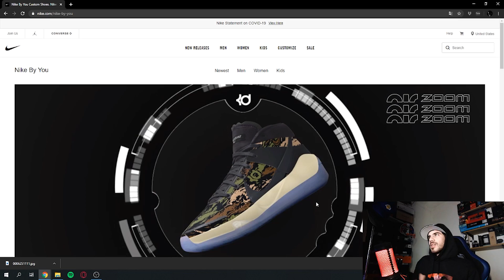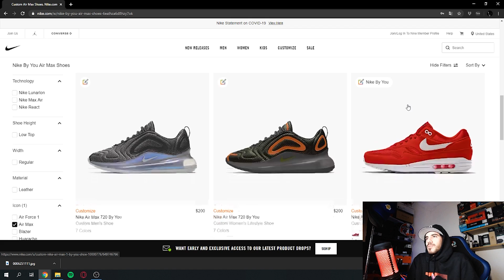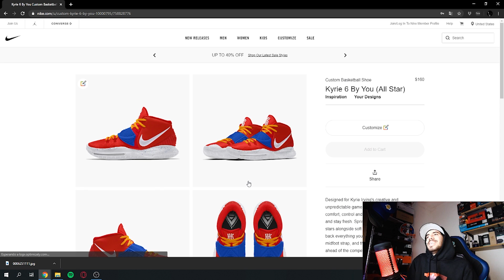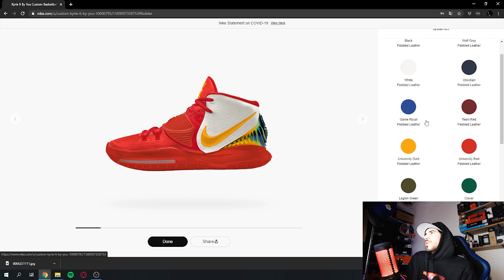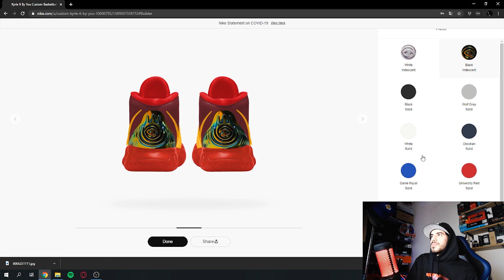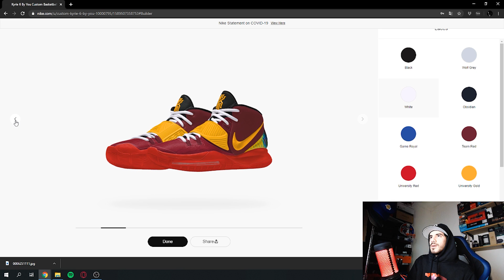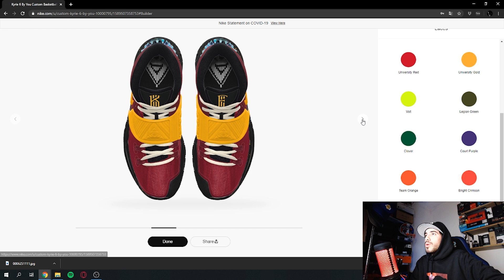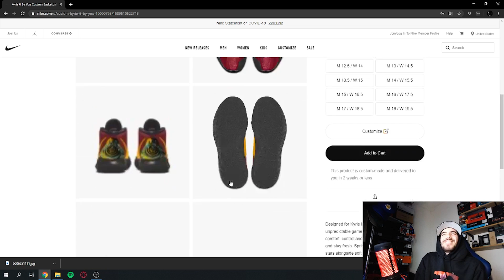TE CONTAMOS COMO CREAR TUS ZAPATILLAS SOÑADAS!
Hola! Somos KICKS AND FRIENDS y hoy vamos a customizar unas zapas desde NIKE BY YOU. Si les gustó el video dejen su like!